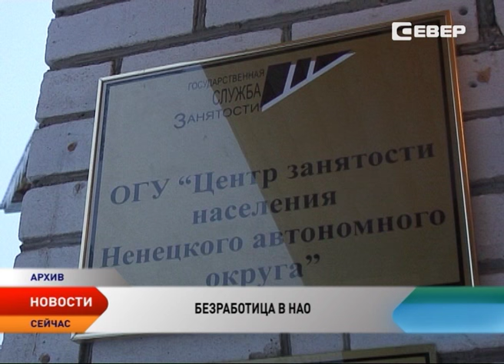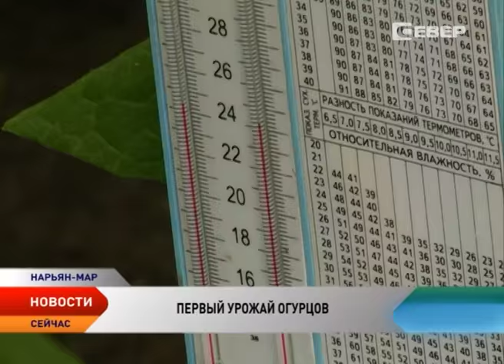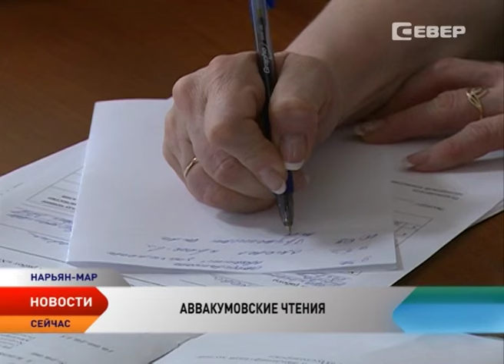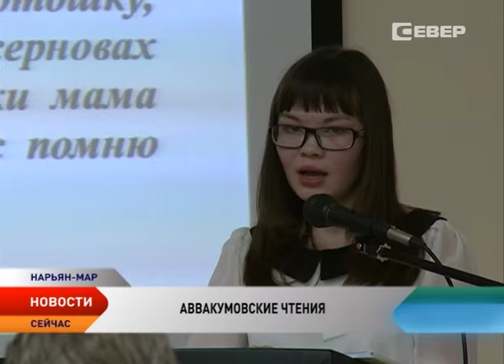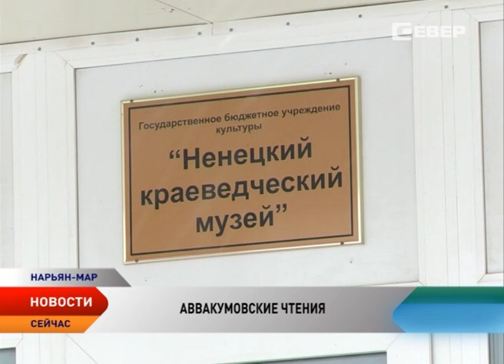Новости Ненецкого округа от 29.03.2016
Новости Ненецкого округа:

В Нарьян-Маре начал работу учебно-консультационный семинар с главами муниципальных образований.

В тепличном комбинате «Солнышко» собрали первую партию огурцов.
В 2016 году Ненецкий округ должен справиться с безработицей.
Австриец Гюнтер Яшке проводит мастер-классы для работников Нарьян-Марского мясокомбината.